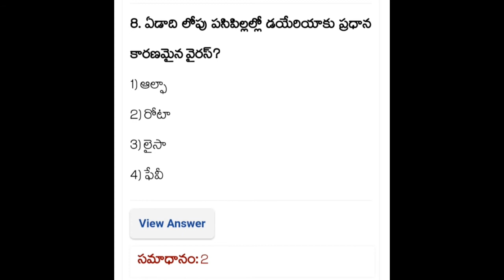PRACTICE QUESTIONS ON GENERAL SCIENCE